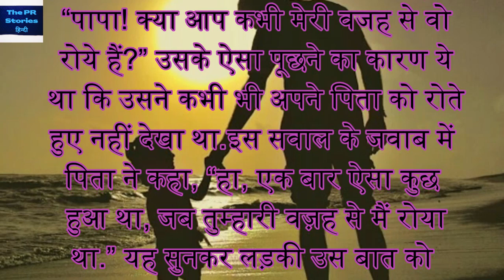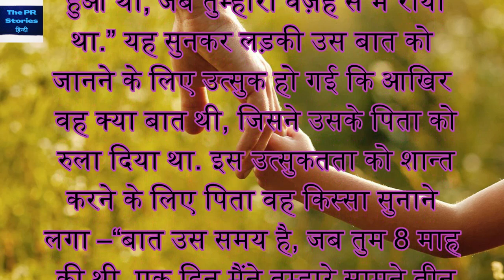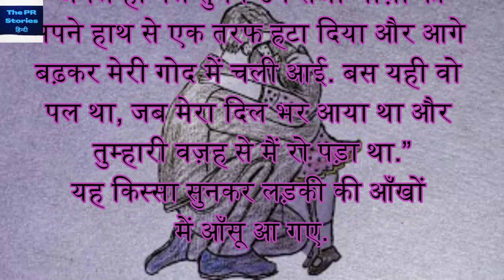पिता बेटी की दिल छू लेने वाली इमोशनल स्टोरी | आई लव यू पापा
Yours Queries--
pita putri ki kahani
pita beti ki emotional story
pita aur beti ki kahani
pita ki dukbhari kahani